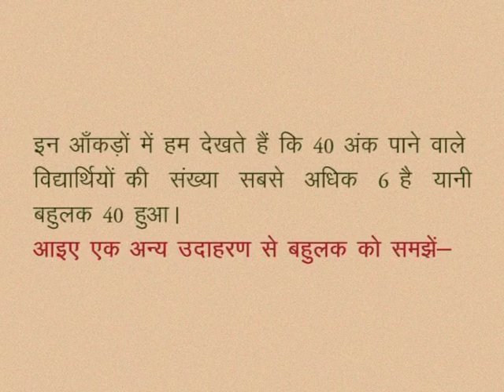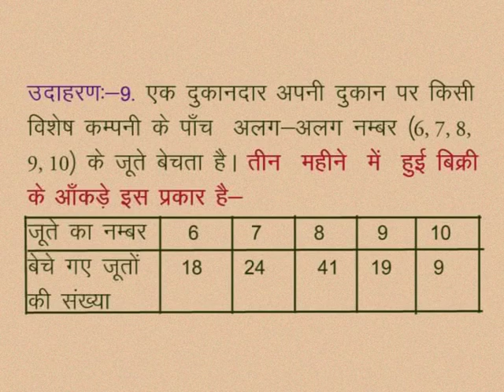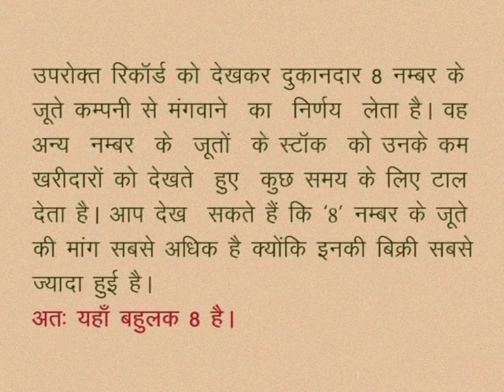CLASS 10th MATHS | CHAPTER -16- ANALYZING DATA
CLASS 10th MATHS | CHAPTER -16- ANALYZING DATA |  Mode | Example |